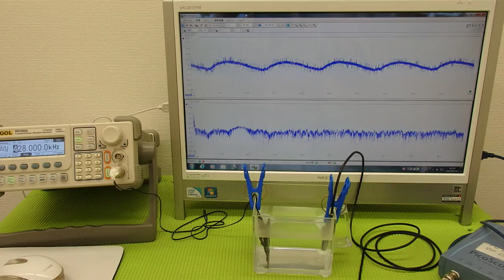オリジナル超音波実験 （超音波システム研究所 ultrasonic-labo）